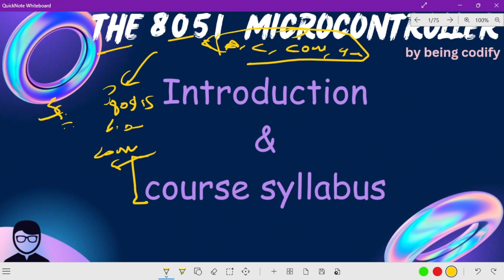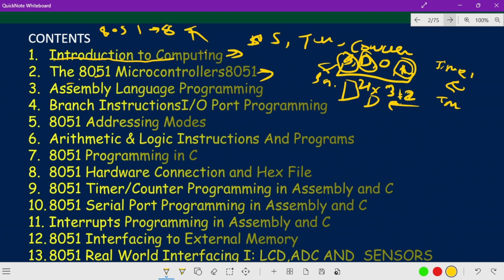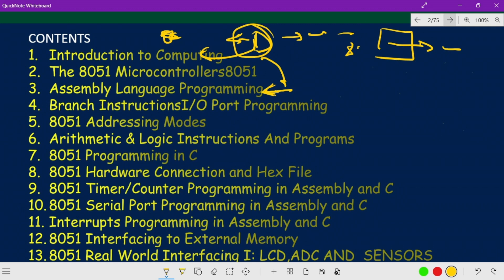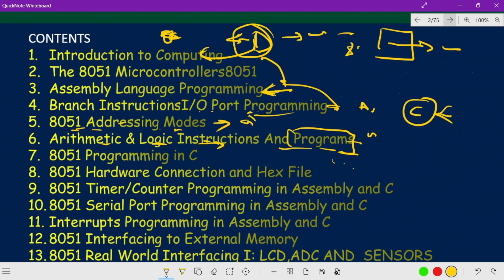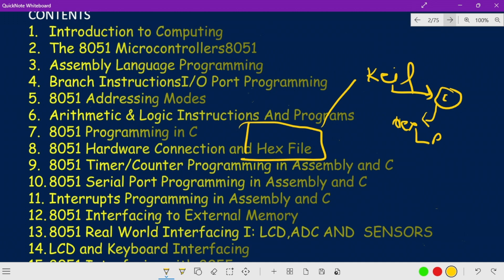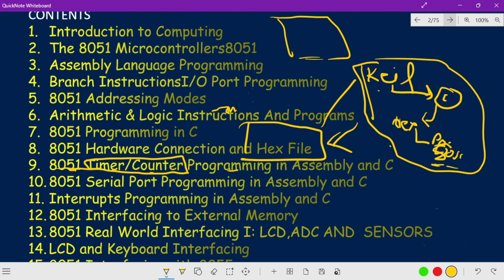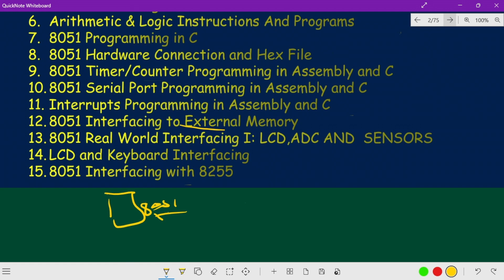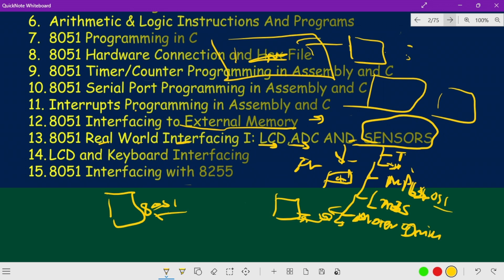Getting Started with 8051 Microcontroller Programming: Syllabus Walkthrough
📚 Welcome to the "Being Codify" channel! 🎉

🔥 Course: Introduction to Computing with 8051 Microcontroller 🔥
Are you ready to dive into the fascinating world of embedded systems and microcontroller programming? In this course, we're embarking on a journey through the core concepts of the 8051 microcontroller, its assembly language programming, and its real-world applications.

🔗 Course Syllabus:

1. The 8051 Microcontrollers Explained
Get started by understanding the foundation of the 8051 microcontroller. Discover its architecture, key features, and how it's used in various applications.

2. Assembly Language Programming
Learn the heart of microcontroller programming as we delve into assembly language. We'll cover essential instructions and coding techniques to effectively communicate with the 8051.

3. Branch Instructions and I/O Port Programming
Explore how to control the flow of your program using branch instructions. Dive into I/O port programming to connect your microcontroller with external devices.

4. 8051 Addressing Modes
Demystify the addressing modes of the 8051 microcontroller. Gain a clear understanding of how to access memory locations and manipulate data effectively.

5. Arithmetic & Logic Instructions And Programs
Master arithmetic and logic operations in your programs. Uncover how to perform calculations and logical evaluations using the 8051 assembly language.

6. 8051 Programming in C
Take your programming skills up a notch by transitioning to C programming for the 8051. Witness the convenience and power of C in microcontroller applications.

7. 8051 Hardware Connection and Hex File
Learn the nitty-gritty of connecting hardware components to your 8051 microcontroller. Also, explore the importance of hex files in the microcontroller programming process.

8. 8051 Timer/Counter Programming in Assembly and C
Discover the world of timers and counters within the 8051. Harness their capabilities to manage time-critical tasks efficiently.

9. 8051 Serial Port Programming in Assembly and C
Unravel the art of serial communication programming. Learn how to establish communication between your microcontroller and other devices.

10. Interrupts Programming in Assembly and C
Grasp the concept of interrupts and their significance in microcontroller applications. Implement interrupt-driven programming for efficient task handling.

11. 8051 Interfacing to External Memory
Expand your microcontroller's memory capacity by interfacing it with external memory modules. Explore techniques to seamlessly integrate external memory.

12. 8051 Real World Interfacing I: LCD, ADC, and Sensors
Witness the 8051 in action by interfacing it with real-world devices. Learn how to connect and control LCD displays, analog-to-digital converters (ADCs), and sensors.

13. LCD and Keyboard Interfacing
Build on your interfacing skills by connecting an LCD display and keyboard to your 8051 microcontroller. Create interactive applications with user input and output.

14. 8051 Interfacing with 8255
Deepen your understanding by interfacing the 8051 with the 8255 parallel I/O expander. Unlock the potential to control a wide range of external devices.

Get ready to embark on this educational journey where we'll unravel the complexities of microcontroller programming and learn how to transform theory into practical applications. Whether you're a student, hobbyist, or aspiring embedded systems developer, this course will equip you with the knowledge and skills needed to excel in the world of microcontroller technology. 🌟🔔📖